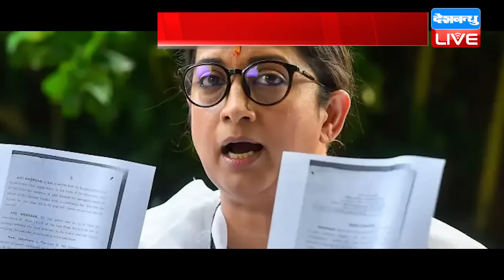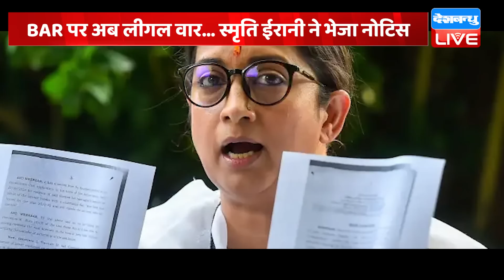Congress के वार से बेहाल हुईं Smriti Irani | Irani को लेकर Congress ने किया एक और खुलासा